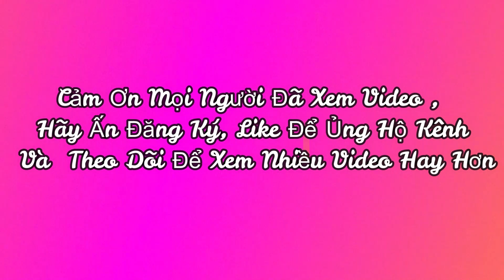Làm Diều Sáo, Bán Dây Chạc, Thả Diều Sáo, Make Flute Kite | DUYÊN BÉO